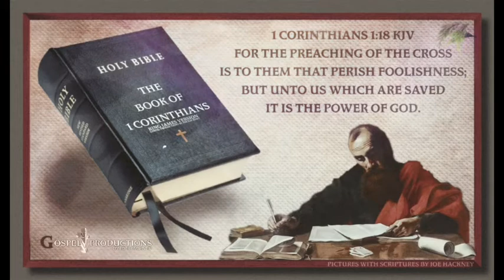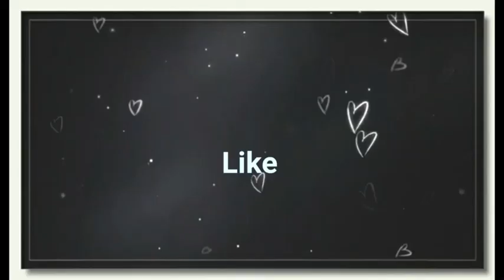THE BOOK OF 1 CORINTHIANS KJV HIGH QUALITY AUDIO BIBLE WITH CALM AMBIENT BG MUSIC BEST SPEED & TONE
1 Corinthians 1:18 KJV
For the preaching of the cross is to them that perish foolishness; but unto us which are saved it is the power of God.